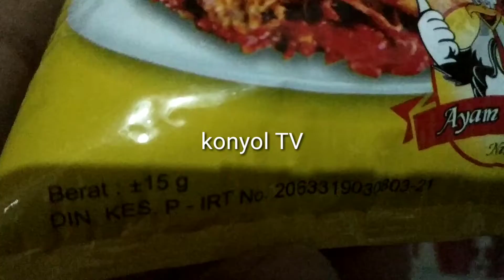Review snack ayam geprek